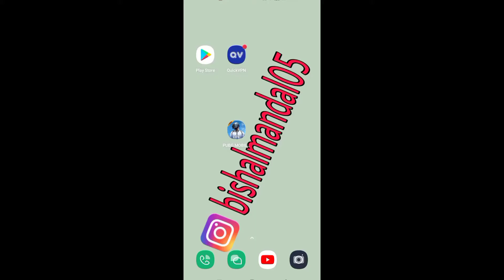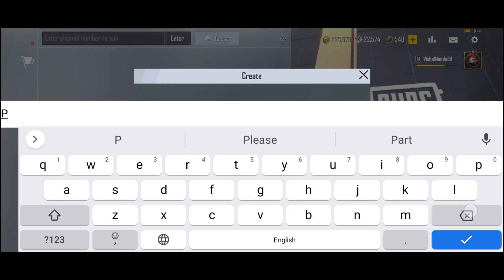PUBG Mobile Lite Me Level 9 Kaise Complete Kare | PUBG Mobile Lite Free ID Card🔥 | Bishal Mandal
=== Your Querie ===

1. How to complete level 9 in pubg mobile Lite
2. Pubg mobile lite me level 9 Kaise complete Kare
3. Pubg lite level 9 ko complete kaise Kare 2021
4. Pubg free rename card kaise collect Kare
5. Pubg mobile lite me free me rename card kaise le
6. Pubg mobile lite level 9 misson kaise complete Kare
7. Pubg mobile lite free ID card
8. How to enter chat room pubg mobile lite complete level 9
9. Pubg lite level 9 or level 10 kaise complete Kare
10. Pubg lite me leave 10 me rename card kaise le